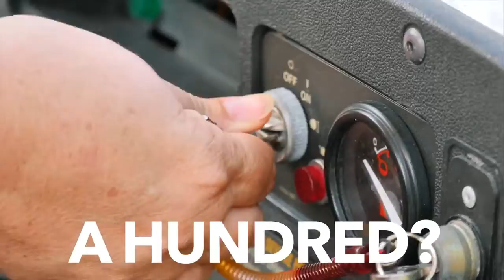$150,000 for a Golf Cart?!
Nas Daily
29 September at 11:52 ·
Wow.

I think this is the most expensive golf cart in the world.